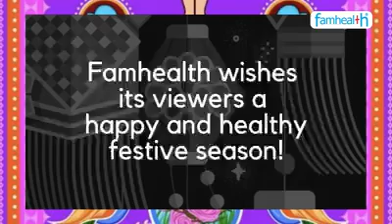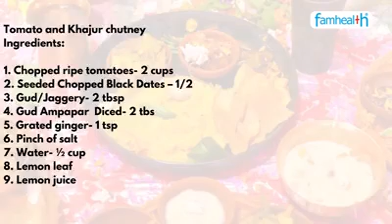Tomato & Date Chutney Recipe | टमाटर और खजूर चटनी रेसिपी - Home Chef Reena Mukherjee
Get Tomato & Date Chutney Recipe  from Chef Reena.

टमाटर और खजूर चटनी रेसिपी